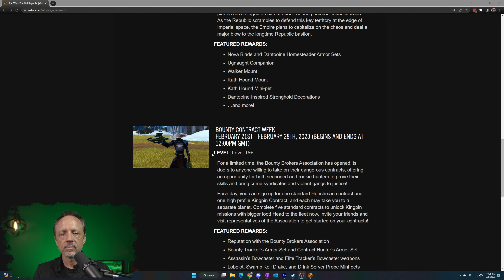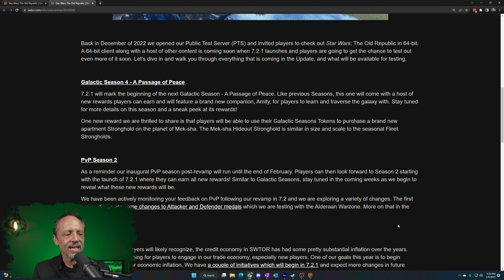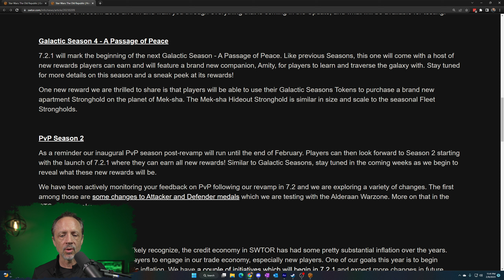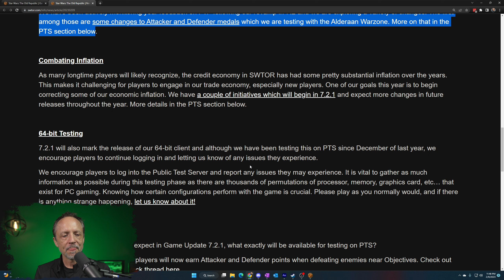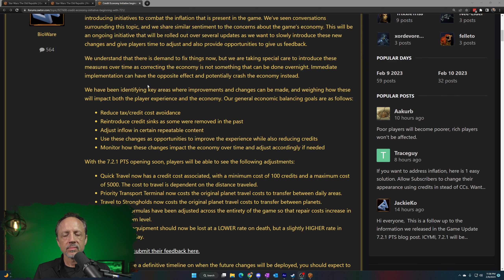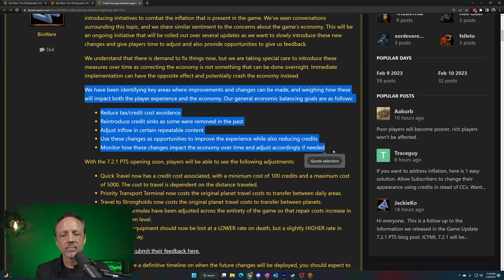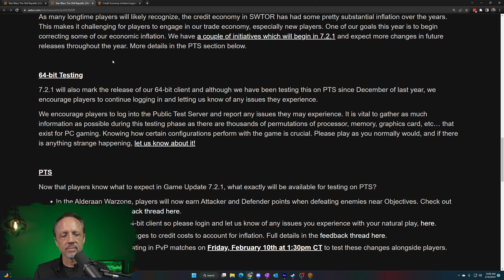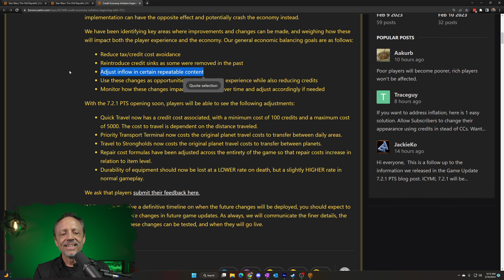SWTOR Escape Pod Cast 456: 7.2.1 On Deck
7.2.1 update has just been announced and there's a lot in there including new Galactic and PvP seasons, the 64 bit client, and economy updates. We talk about that and more on this episode of The Escape Pod Cast for Star Wars The Old Republic with @AIESema, @MaxTheGrey and Astromech EPC-456.